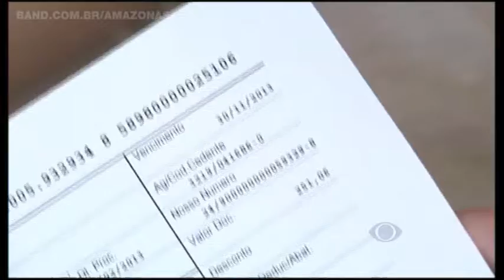Band Cidade 13/11/13 - 1º Bloco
Nadador amazonense de 13 anos morre em Vitória | Justiça investiga participação de avó em Caso Belota | Escolas reajustam mensalidades das escolas | Polícia Ambiental apreende 350 kg de pirarucu